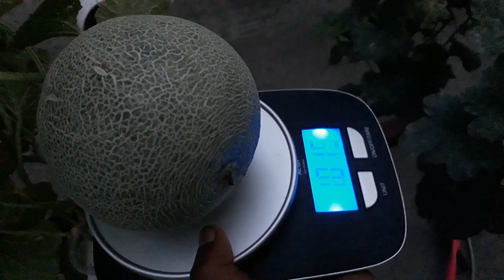হাইড্রোপনিক পদ্ধতিতে চাষাবাদ, বিএডিসি, গাজীপুর।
হাইড্রোপনিক পদ্ধতিতে বিভিন্ন ধরনের সবজি উৎপাদন। উদ্যান উন্নয়ন কেন্দ্র কাশিমপুর, গাজীপুরে 2019 সাল থেকে শুরু হয়েছে হাইড্রোপনিক্স/ একোয়াপনিক্স এর মত আধুনিক আধুনিক পদ্ধতিতে সবজি চাষ। সকলের জন্য উন্মুক্ত। হাতে কলমে শেখার জন্য অথবা দেখার জন্য আপনারা যে কোন সময় চলে আসতে পারেন। এসো আমরা বিশেষ প্রশিক্ষণের ব্যবস্থা করতে যাচ্ছি। আশা করি খুব শীঘ্রই জনসাধারণের জন্য এই প্রশিক্ষণের ব্যবস্থা শুরু হবে।